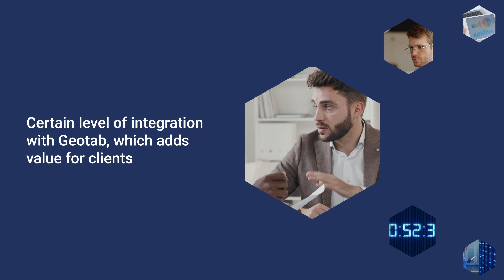Join our ecosystem under the Basic Marketplace Partner program.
Thanks to the characteristics of this new feature, any company can integrate its solutions within Geotab's open platform, and be able to exhibit it in our Marketplace portal in an agile and simple way. This is especially useful for those companies that have specific sales opportunities in very tight deadlines, or need to urgently cover a specific market niche. In this way, those companies that require it, can start integrating their solutions quickly, taking the first step to enjoy the advantages of working with Geotab.